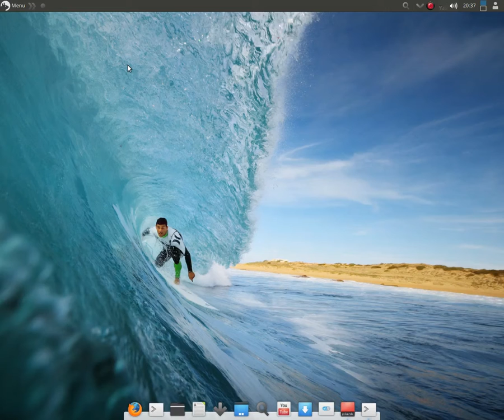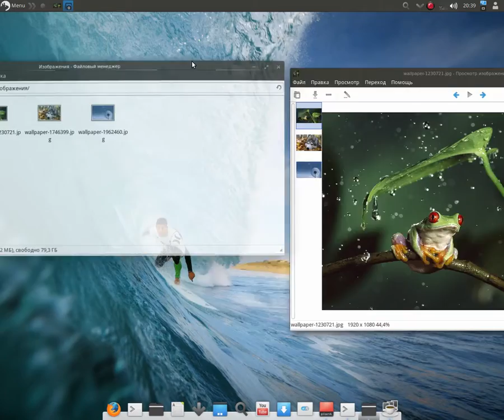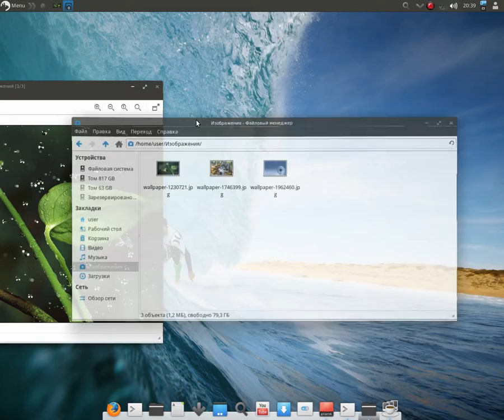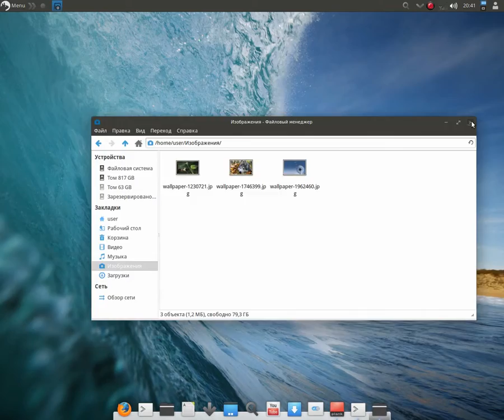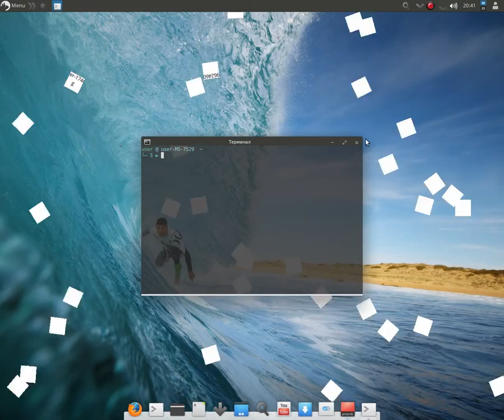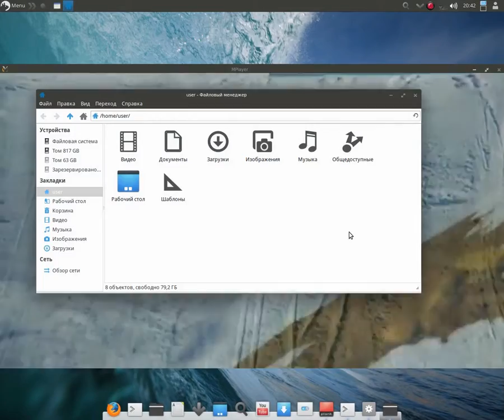Voyager OS HD 14.04, XFCE поставляемая с 3D-эффектами Kwin